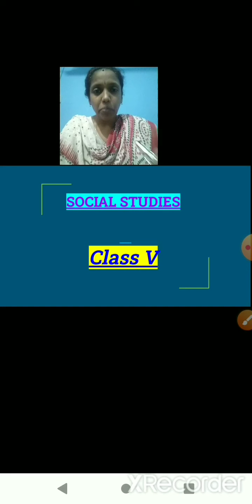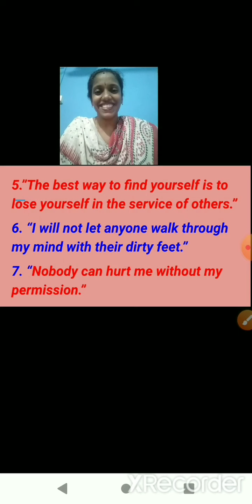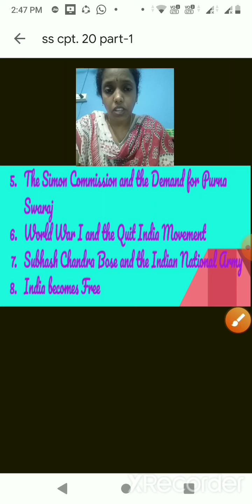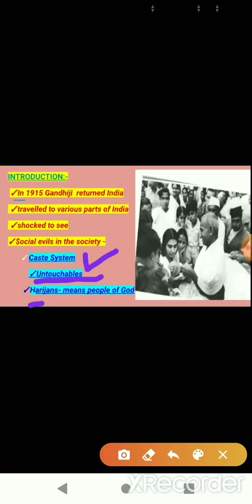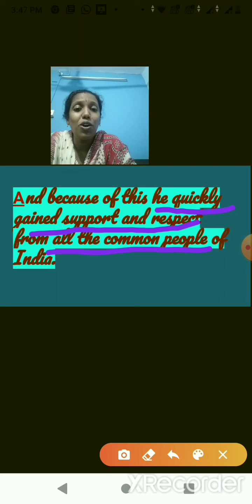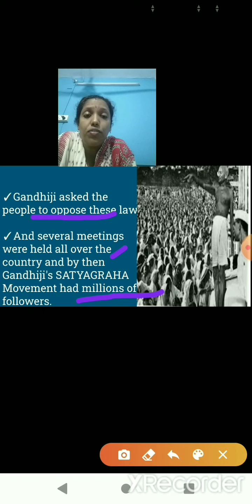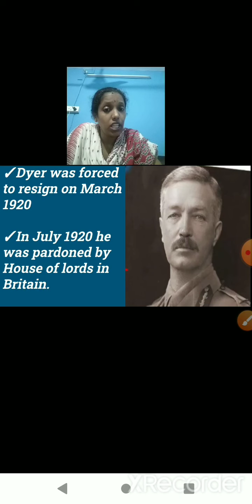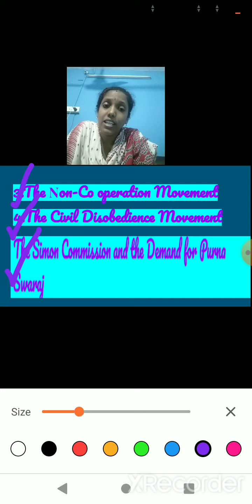Class 5 SocialStudies Chapter5 Gandhiji leads the nation Part 1 23 June 2020